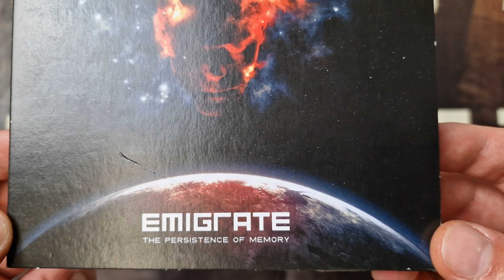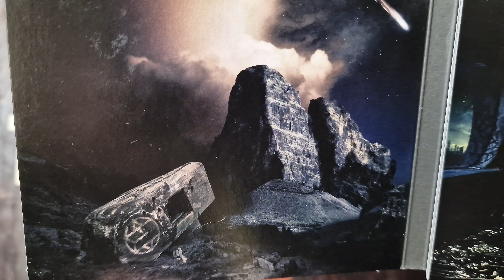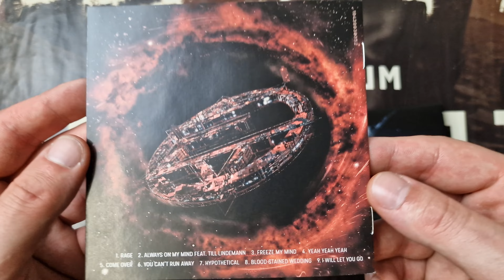Emigrate - The persistence of Memory - Unboxing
Willkommen in der Dunkelheit.

Bist du Rammstein Fan, oder von Lindemann, Emigrate und Till Lindemann?
Dann bist du genau richtig hier!

Auf diesem Kanal stelle ich Alben, Singles, DVDs, Blu-Rays und Box-Sets vor.
Also ein Kanal der sich nur mit Rammstein, Emigrate, Lindemann und Till Lindemann beschäftigt.

Lasst uns gemeinsam als Fans, eine gemeinsame Plattform bilden.

[Unpaid Ad]

Welcome to the dark.

Are you a Rammstein fan, or of Lindemann, Emigrate and Till Lindemann?
Then you are exactly right here!

On this channel I present albums, singles, DVDs, Blu-Rays and box sets.
So a channel that only deals with Rammstein, Emigrate, Lindemann and Till Lindemann.

Let's build a common platform together as fans.

[Unpaid Ad]

- Alle Logos und Covers sind Urheberrechtlich geschützt. Sie dienen nur zur Identifikation meiner Videos. -